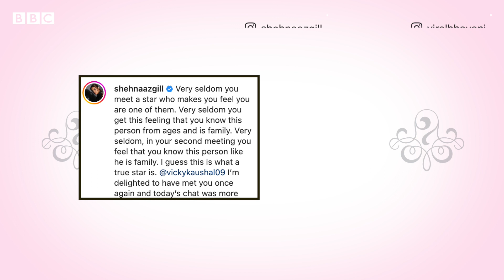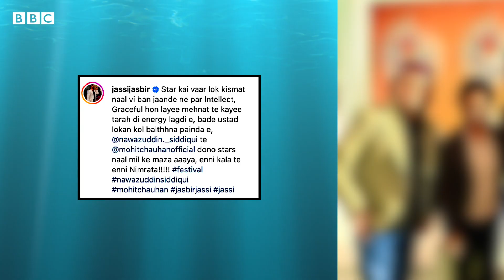Apple ਦੇ Music Charts ’ਤੇ AP Dhillon ਸਣੇ ਕਈ ਪੰਜਾਬੀਆਂ ਦਾ ਦਬਦਬਾ ਰਿਹਾ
ਇਸ ਹਫ਼ਤੇ ਦੇ ਇੰਟਰਟੇਨਮੈਂਟ ਰੈਪ ਵਿੱਚ ਵੇਖੋ ਸ਼ਹਿਨਾਜ਼ ਗਿੱਲ ਦੇ ਸ਼ੋਅ ਵਿੱਚ ਪਹੁੰਚੇ ਵਿੱਕੀ ਕੌਸ਼ਲ। ਇਸ ਮੌਕੇ ਉਨ੍ਹਾਂ ਨੇ ਸ਼ਹਿਨਾਜ਼ ਗਿੱਲ ਦੀ ਕਾਫੀ ਤਾਰੀਫ ਕੀਤੀ। ਸ਼ਹਿਨਾਜ਼ ਨੇ ਵੀ ਵਿੱਕੀ ਕੌਸ਼ਲ ਦੀ ਹਲੀਮੀ ਦੀ ਕਾਫੀ ਸ਼ਲਾਘਾ ਕੀਤੀ। ਇਸ ਦੇ ਨਾਲ ਹੀ ਐਪਲ ਮਿਊਜ਼ਿਕ ਚਾਰਟਸ ਉੱਤੇ ਪੰਜਾਬੀਆਂ ਦਾ ਦਬਦਬਾ ਰਿਹਾ ਤੇ ਪੰਜਾਬੀ ਗਾਣਿਆਂ ਨੇ ਹੀ ਟਾਪ ਪੌਜ਼ੀਸ਼ਨਾਂ ਆਪਣੇ ਕਬਜ਼ੇ ਵਿੱਚ ਰੱਖੀਆਂ।
ਰਿਪੋਰਟ - ਤਾਹਿਰਾ ਭਸੀਨ, ਐਡਿਟ - ਅਸਮਾ ਹਾਫ਼ਿਜ਼